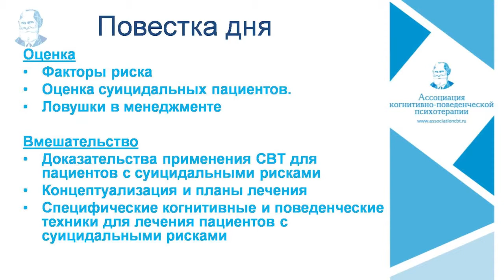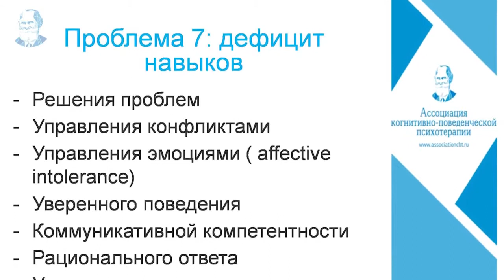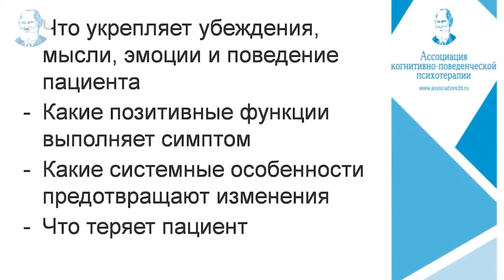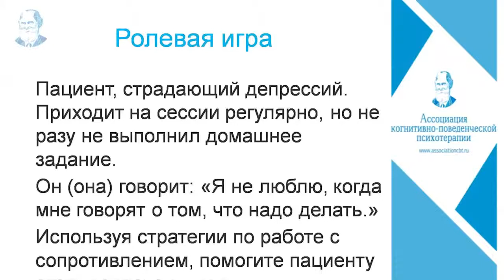Номинант национального конкурса "Золотая Психея"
Семинар-тренинг Президента Академии Когнитивной Терапии (США) Донны Судак является номинантом национальной премии "Золотая Психея" в номинанции "Мастер-класс года для психологов" по итогам 2015 года!